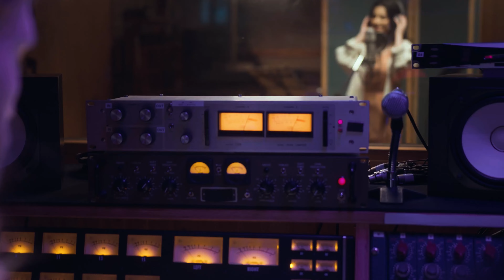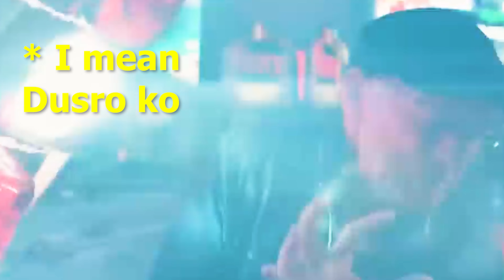Can One Piece Live Action SHATTER the Curse? | Hindi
In a world where anime adaptations have faced their share of challenges, can the highly anticipated One Piece Live Action series break the curse? Join us as we delve into the intriguing world of live-action anime adaptations and explore the potential pitfalls and triumphs that lie ahead for One Piece.

In this video, we'll take a closer look at the history of anime-to-live-action adaptations and the common mistakes that have plagued previous attempts. From Dragon Ball to Death Note, we'll analyze the missteps and lessons learned from these adaptations, setting the stage for the upcoming One Piece Live Action.

Our passionate discussion panel of anime fans will share their insights on what makes anime adaptations unique and the challenges faced when translating the fantastical world of anime into live-action. Discover why the essence of anime storytelling can sometimes get lost in translation and how One Piece can break the curse.

Through side-by-side comparisons of iconic anime scenes and their live-action counterparts, we'll examine the visual and storytelling differences between these two mediums. Can One Piece Live Action retain the heart and magic of the beloved anime, or will it fall into the same traps that have hindered other adaptations?
🌊 Set sail with us and embark on this exhilarating adventure into the world of One Piece Live Action! 🌊